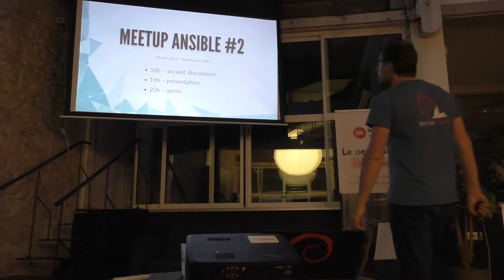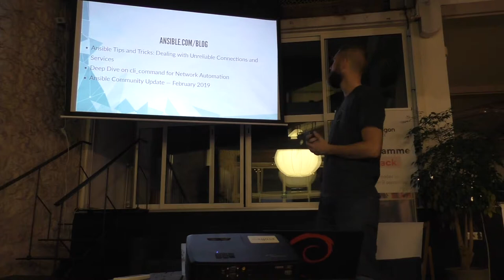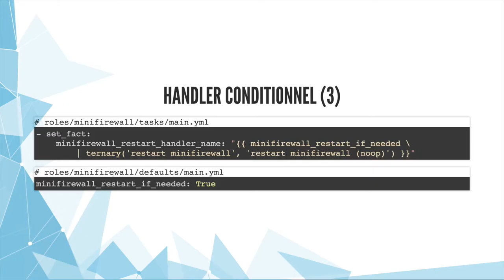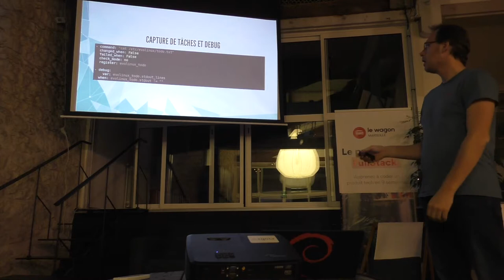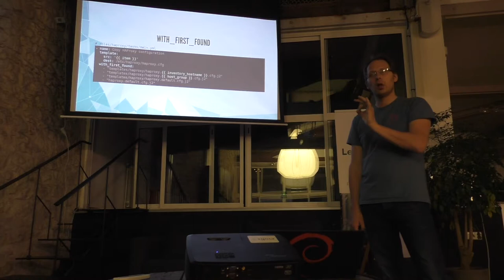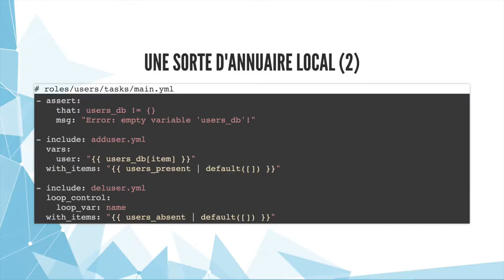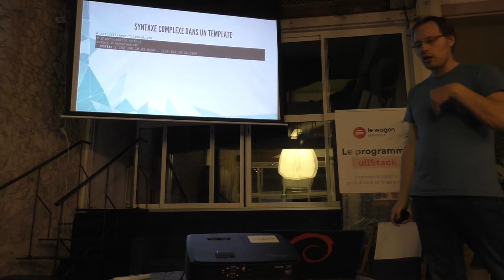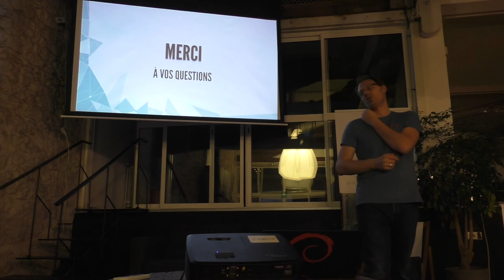Meetup Ansible Marseille #2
2nd meetup Ansible Marseille, organisé par Evolix le 28 mars 2019 au Wagon.